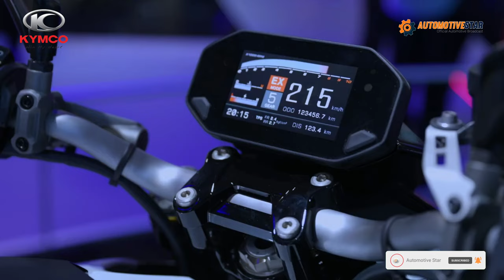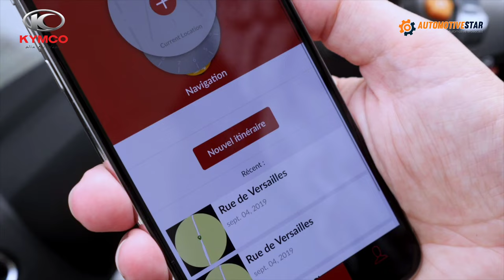Motor Matic Gambot 150cc Terbaru 2023 | Desain Modern Dan Sporty ‼️